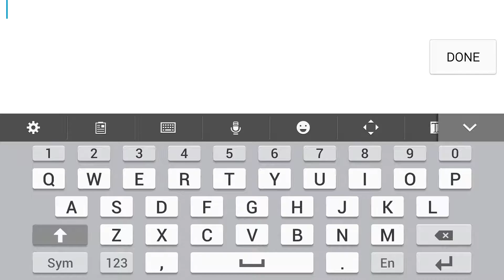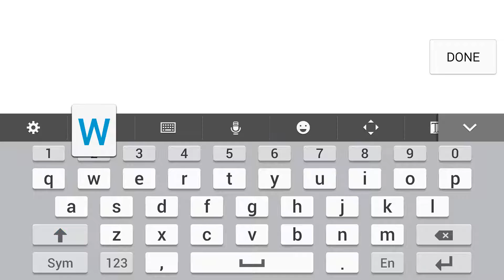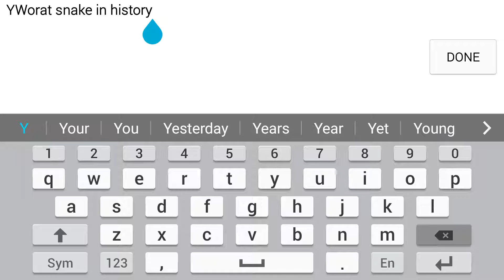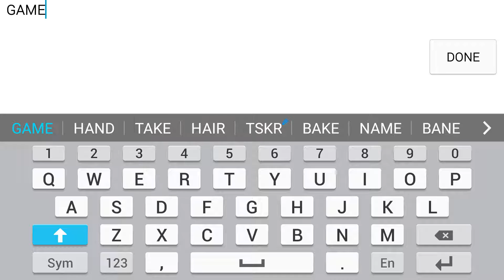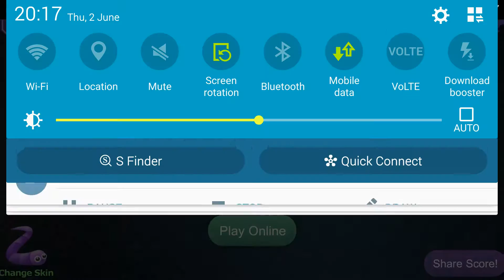Why.....LITTLE ONES!!!|Slither.io#1 GamerPlayz